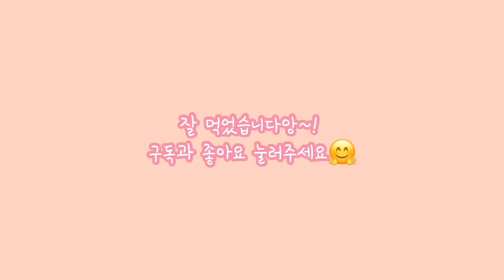ENG ] 입천장이 까지도록 빠삭빠삭한 감자전(Potato pancakes) 황금레시피 정말 간단해요!-요리하는요가선생 요요선생YOYO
정~~말 빠삭빠삭한 감자전이예요
이건 뭐 솔직히 말이 필요없습니다.
보기만해도 소리가 들리지 않나요?
안 들린다면 이비인후과를 가보세요.

여러분 사랑해유~헤헿
2:35 누르시면 소리 들으실 수 있어요 ~ㅋ

Ingredients

1Potato
Ham
1sp Starch
Fine Salt
Black Pepper